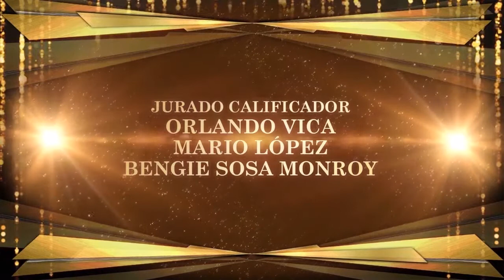Cantando X un Viaje Cuarta Temporada Prog. 6 Bloque 7/7